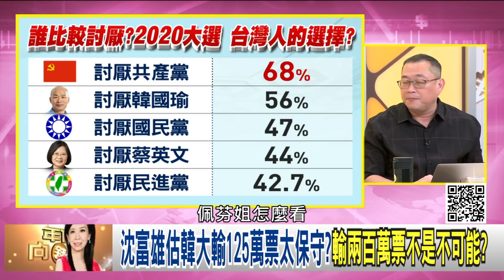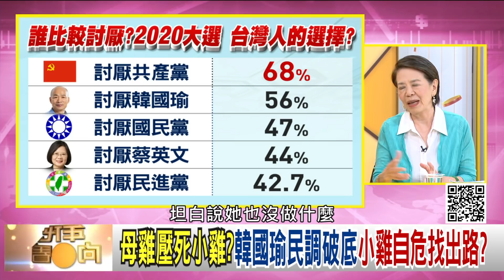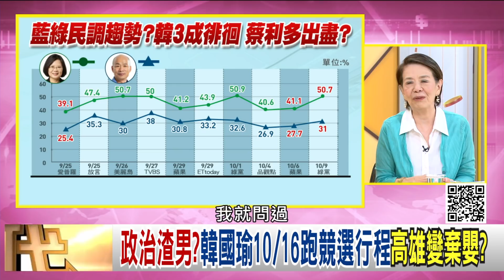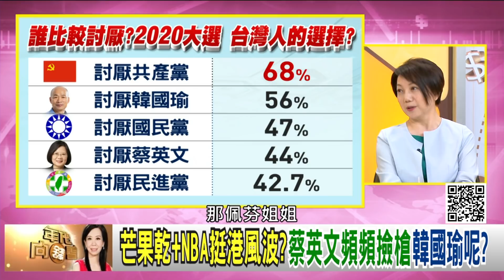精彩片段》鄭佩芬：韓國瑜的聲勢已經在掉..【年代向錢看】191011